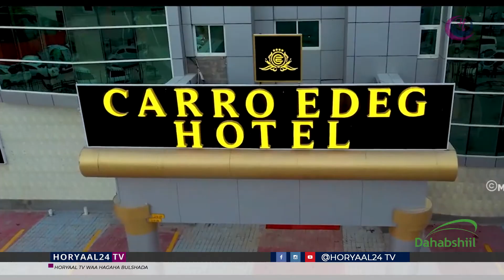IN KA BADAN 6 MILYAN OO DOOLAR AYAA LAGU MAAL GELIYAY HUDHEELKAN HARGEYSA LAGA FURAY SI LOOGU NASTO